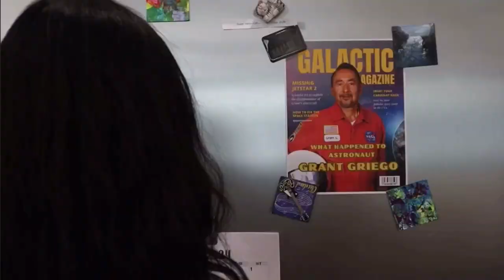Jeff LeForce Demo Reel 2024